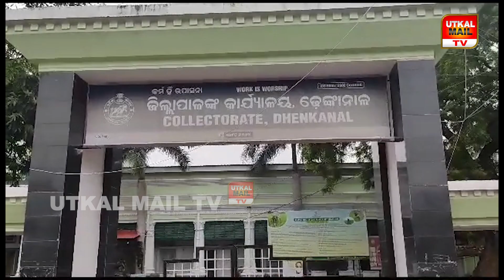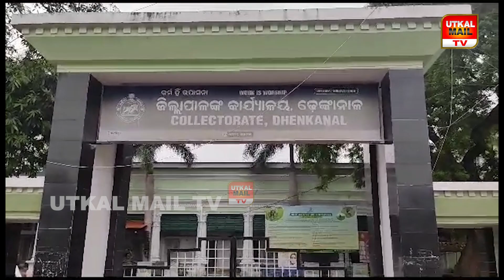ସାଧାରଣ ପର୍ଯ୍ୟବେକ୍ଷକଙ୍କ ନିର୍ବାଚନ ପ୍ରସ୍ତୁତି ସମୀକ୍ଷା ।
"UTKAL MAIL"

Facebok LINK :

 / utkal-mail-t.  .

 / utkalmailt.v

 / utka.  .